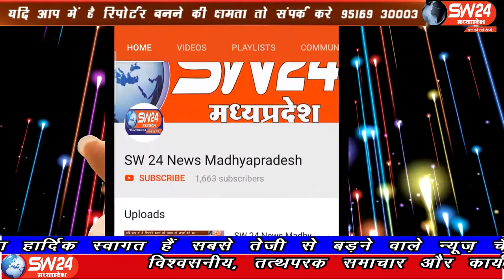ganjbasoda- गंजबासौदा के जगदीश स्वामी फाउंडेशन ने आज 10 किट ऑक्सीजन मशीन हॉस्पिटल के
गंजबासौदा के जगदीश स्वामी फाउंडेशन ने आज 10 किट ऑक्सीजन मशीन हॉस्पिटल के प्रमुख चिकित्सा अधिकारी को सौपी है, शहर में कोरोनावायरस के चलते मरीजों को ऑक्सीजन की कमी को देखते हुए समिति ने एक बहुत अच्छी पहल की है,। गंज बासौदा से मुकेश चतुर्वेदी की रिपोर्ट